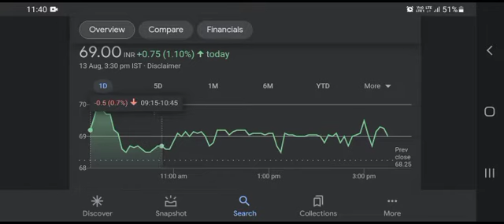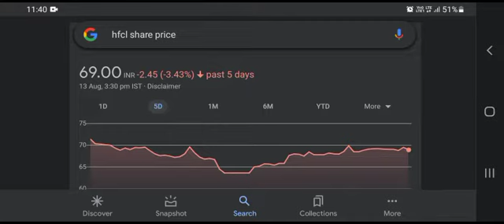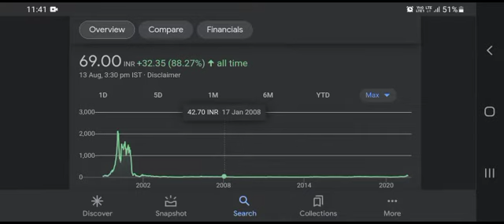HFCL Share Latest News | HFCL Stock Analysis